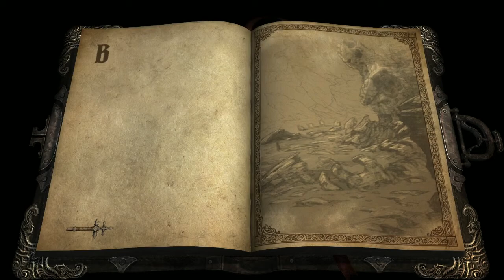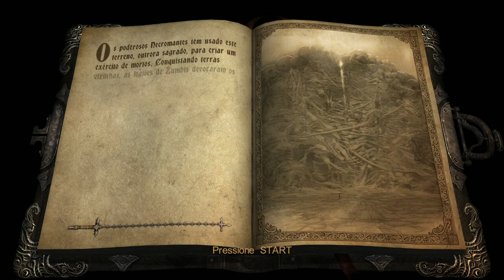Castlevania: Lords of Shadow Gameplay Walkthrough Cemitério Titã e Pináculo de Fogo #25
Walkthrough Castlevania: Lords of Shadow Parte 25 pt-br no commentary

Castlevania Lords of Shadow é um jogo de ação-aventura em terceira pessoa,no qual o jogador controla o protagonista Gabriel Belmont - não possui conexão com a série original de Castlevania; trata-se de uma versão alternativa.

O combate com o personagem envolve como arma principal um chicote-corrente retrátil chamado de combat cross (cruz de combate). Os comandos consistem em ataques diretos para causar dano aos inimigos e ataques de área, fracos mas capazes de atingir muitos alvos.

Como nos títulos principais da série, o personagem também pode interagir com armas secundárias, tais como facas, água benta e outros itens que podem ser melhorados com o tempo. Além disso, as habilidades com a cruz de combate corpo-a-corpo podem ser combinadas num sistema novo da franquia, o sistema light e shadow magic, feitiços que visam dobrar defesa e ataque,respectivamente. O chicote pode ser atualizado, sendo usado também como objeto de defesa a fim de se proteger de ataques inimigos.